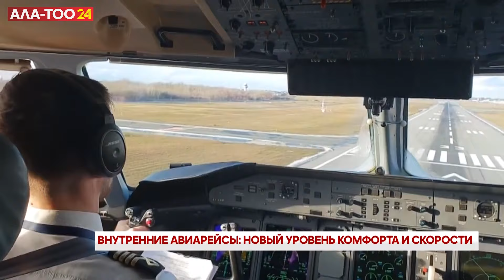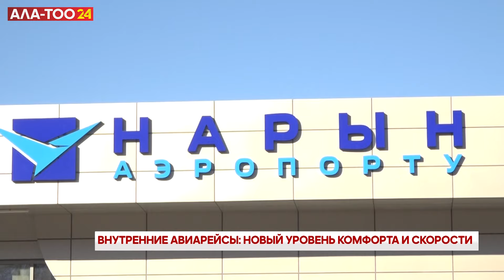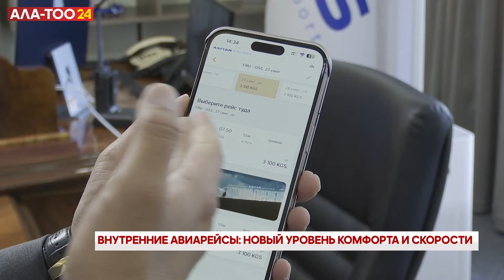Внутренние авиарейсы: новый уровень комфорта и скорости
Быстро, доступно, самое главное - безопасно. Уже с конца сентября в стране откроют внутренние авиарейсы. На самолетах гражданам будет удобнее добираться до регионов. Для осуществления внутренних авиарейсов два воздушных судна канадского производства Даш Кью-400 прибудут в страну в ближайшие дни, а третье - весной следующего года.